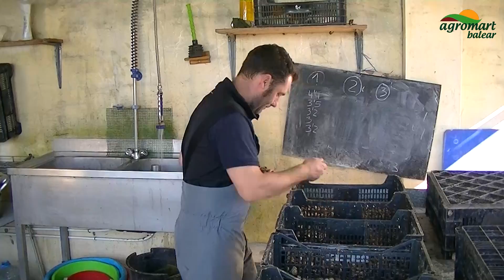Caragol Bover maig 2016